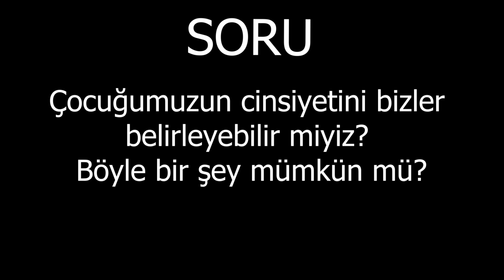Çocuğumuzun cinsiyetini bizler belirleyebilir miyiz? Böyle bir şey mümkün mü?